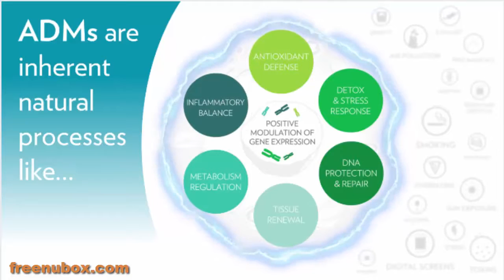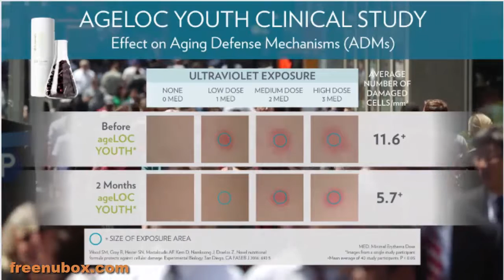👍Nu Health Beauty - NU SKIN AGELOC YOUTH | AGELOC Y SPAN🌹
NU SKIN AGELOC YOUTH | AGELOC Y SPAN

1. Our most advanced anti-aging supplement, ageLOC
Youth targets our innate ability to resist aging at its source.
2. ageLOC Youth positively modulates gene expression with
a unique blend of nutrients that are not readily available.*
3. Promotes youthfulness—supporting the years you can
enjoy life being more active, energetic, and healthy.*
4. ageLOC Youth influences multiple aging defense
mechanisms to provide broad-spectrum wellness
benefits and promote:*
• Cellular Health
- Reinforces the body’s protection and repair
mechanisms at the cellular level.
- Helps balance healthy cellular response. Disruption
of cellular response can spark a cascade of other
aging effects.
- Positively modulates systemic cytokine responses.
- Supports DNA damage protection/repair.
- Provides antioxidant protection.
• Brain Health
- Supports healthy brain structure and function.
- Promotes youthful cognition and memory.
- Promotes sense of wellbeing and healthy mood.
• Heart Health
- Sustains overall cardiovascular health.
- Promotes blood vessel integrity/elasticity, essential
for healthy blood circulation.
- Supports normal blood glucose control.
- Supports healthy blood pressure regulation.
• Metabolic Health
- Supports healthy lipid metabolism.
- Supports normal glucose metabolism.
• Skin Health
- Promotes optimal skin barrier function and protection.
- Maintains optimal skin health.
• Bone Health
- Boosts bone health and supports bone structure
and integrity.
• Joint Health
- Supports healthy joints and promotes healthy joint
fluidity.
• Eye Health
- Provides ingredients important for healthy eye
composition and protection.
- Promotes eye health and supports healthy vision.
• Physical Performance
- Supports/enables optimal physical performance.
• Immune Health
- Promotes healthy immune function and response.